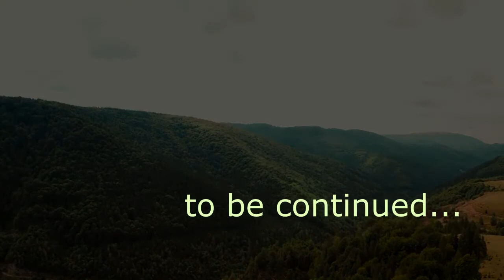Electric Flow - Beyond the dream